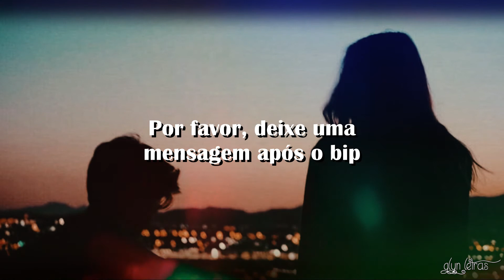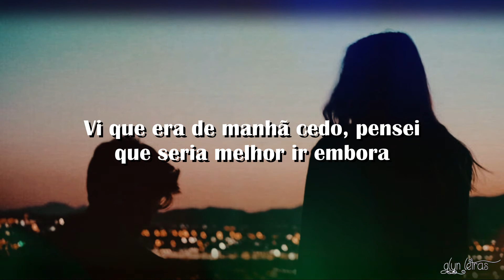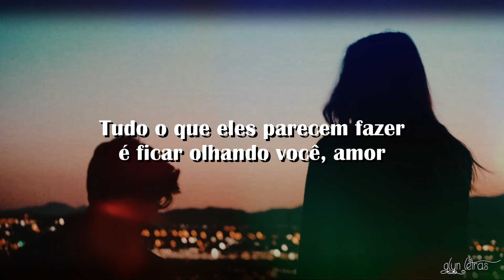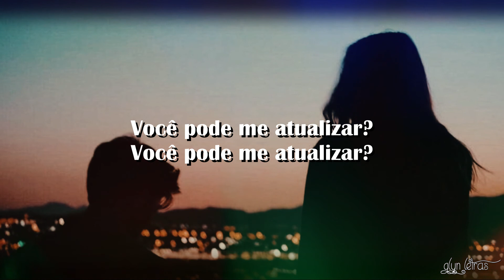Fill Me In - Craig David (tradução/legendado/letra)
GIFs – Pinterest
Song – Fill Me In by Craig David

Original Lyrics:

I was checking this girl next door
When her parents went out
She phoned said
Hey boy, come on right around

So I knock at the door
You was standin' with a bottle of red wine
Ready to pour
Dressed in long black satin
And lace to the floor

So I went in
Then we sat down start kissing, caressing
Told me about jacuzzi, sounded interesting
So we jumped right in

All calls diverted to answer phone
Please leave a message after the tone
I mean me and her parents were kind of cool
But they ran a fine line between me and you

We were just doing things young people in love do
Parents tryna find out what we were up to
Saying why were you creeping around late last night
Why did I see two shadows moving in your bedroom light

Now you're dressed in black
When I left you were dressed in white
Can you fill me in
Calls diverted to answer phone
Red wine bottle, half the contents gone
When I returned, Jacuzzi turned on

Whenever the coast was clear
And she'd ask me to come out
I'd say: Hey girl, come on right around
So she knocked at the door

I was standing with the keys in my hand to the 4x4
Jumped in my ride, checkin' that nobody saw
The club we went in
We got down bounced bounced to the rhythm

Saw it was early morning
Thought we'd better be leavin'
So I gave you my jacket for you to hold
Told you to wear it 'cause you felt cold

I mean me and her didn't mean to break the rules
I weren't trying to play your mum and dad for fools

Saying why can't you keep your promises no more
Say you'll be home by 12, come strolling in at 4
Out went the girls but leaving with the boy next door
Wearing a jacket, who's property
Said you'd been queuing for a taxi
But you left all your money on the TV

All they seem to do is be checking up on you, baby
Watchin' our every move
Think someday they might approve, baby
Why were you creeping around late last night
Why did I see two shadows
Moving in your bedroom light